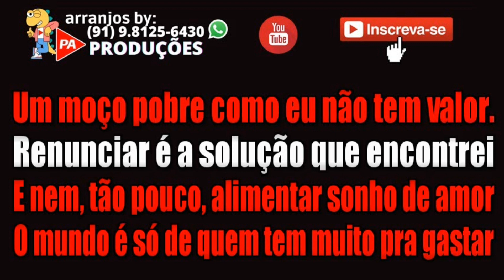Karaokê - O Moço Pobre - Waldick Soriano (Com Letra)